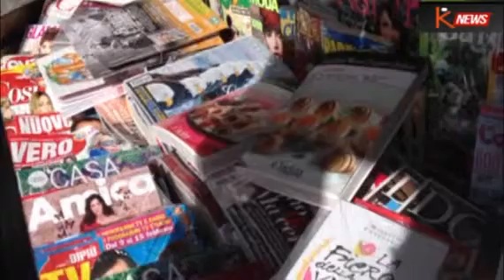Sciopero edicole . tiKoTV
07/02/2013 - Il 24, 25 e 26 febbraio, ovvero durante e dopo le tanto consultazioni elettorali del 2013, le edicole d'italia saranno in sciopero. niente informazione cartacea durante i giorni del voto. la decisione, presa dai sindacati di categoria, è motivata dalla prolungata assenza di regole certe, richieste a gran voce dai sindacati stessi.
Con la carta stampata in crisi anche le edicole accusano il colpo. per i sindacati circa trentamila persone rischiano il posto.
La decisione arriva dopo giorni di protesta inascoltata dalla classe politica e soprattutto per la mancata riforma dell'editoria, promessa da diversi governi e mai realizzata.